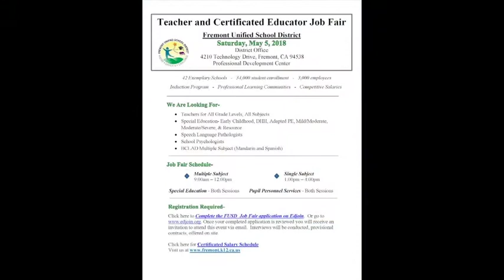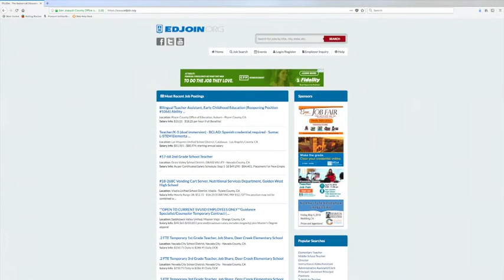Community Conversations - Job Fair - 4-30-18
FUSD is hosting a Teacher & Certificated Educator Job Fair on Saturday, May 5th, at the District Office. Learn more on this episode of 'Community Conversations.'